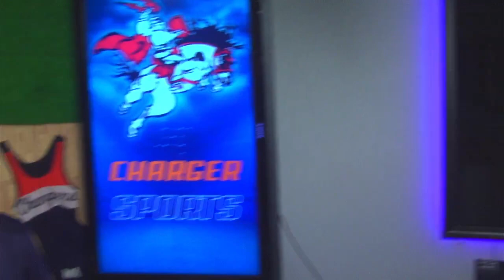Charger TV April 18, 2024